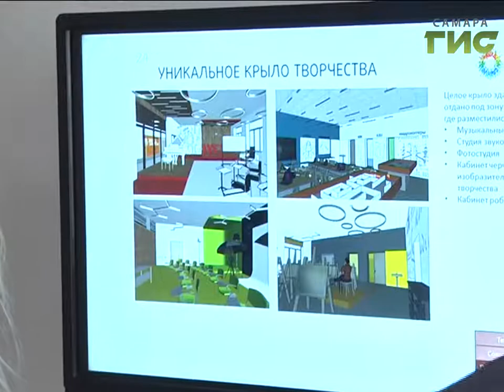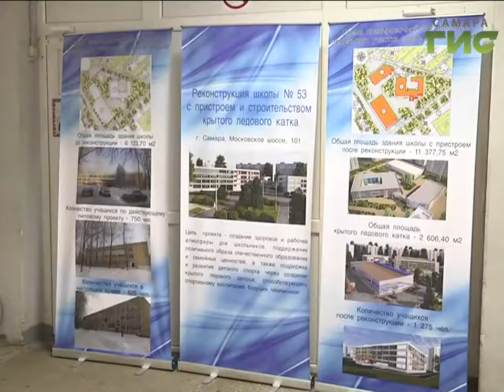Первый заместитель министра образования и науки России Наталья Третьяк посетила Самару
Многие школы используют современные методики, открываются новые. В этом смогла убедиться и первый замминистра образования России Наталья Третьяк, она приехала в Самару для участия в конкурсных мероприятиях и посетила самарскую школу № 53 и новостройку в Южном городе.